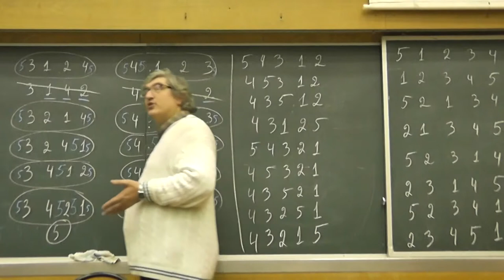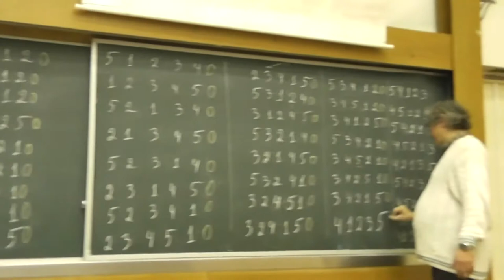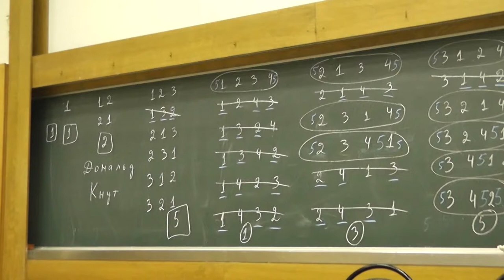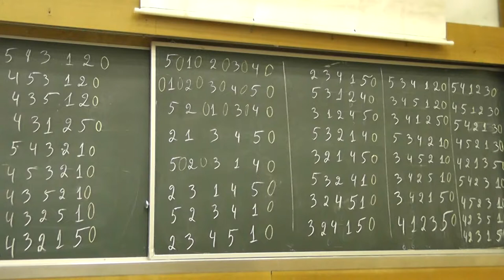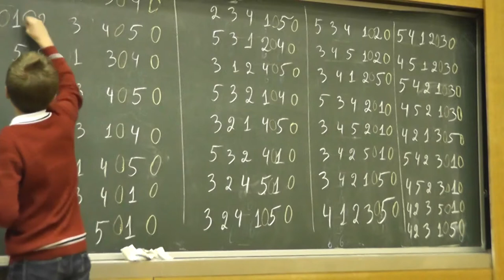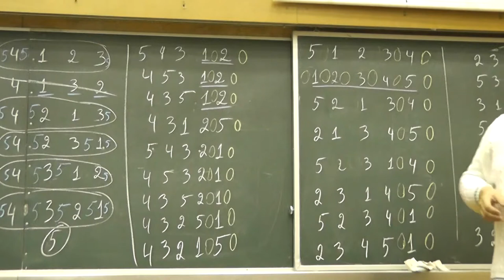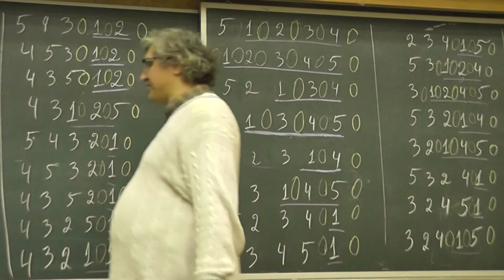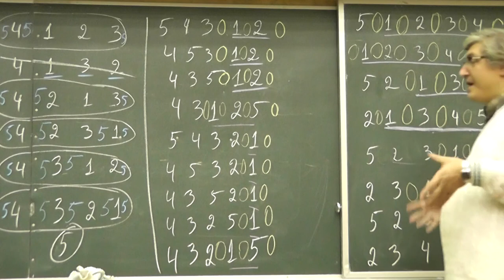108 Перестановки без 132 на 6 элементах